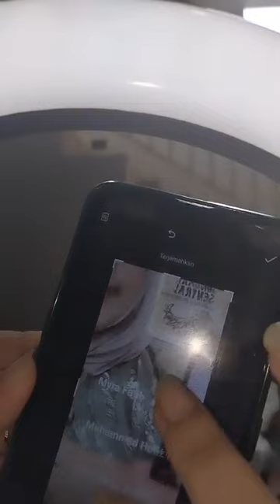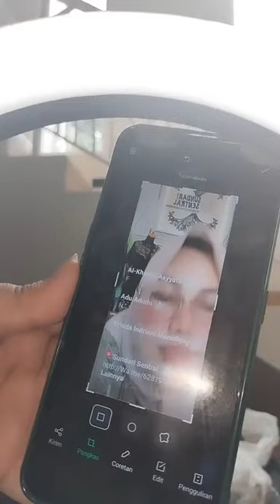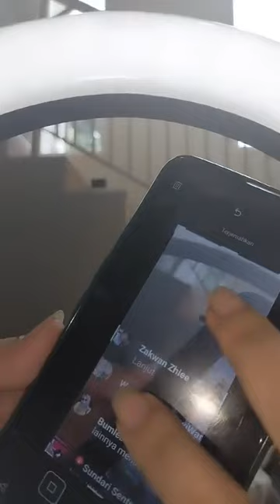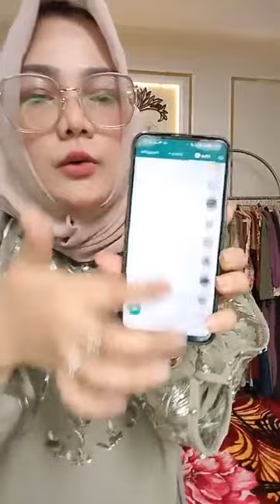Gamis Mewah Premium Terbaru Sundari Sentral Termurah Se Indonesia Obral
Cuuci GuUDANG ! infooo
Gamis 35Kk
𝐀𝐭𝐚𝐬𝐚𝐧 25Kk
Daftar Order masuk👇